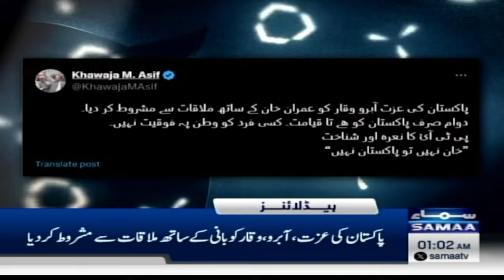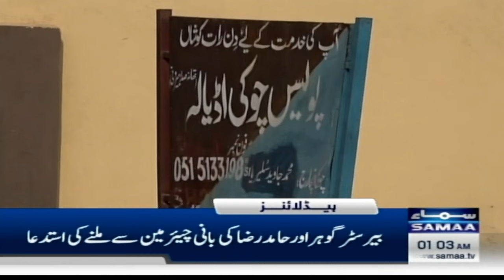Samaa News Headlines 01 AM | Police Clash with Protesters Outside Karachi | 14 October 2024|SAMAA TV